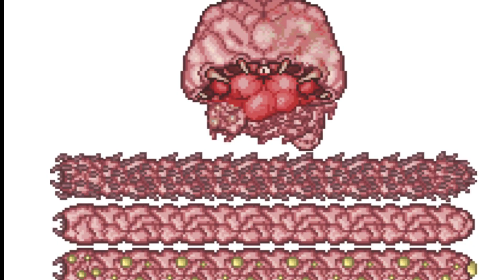Calamity's old sprites be like:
truly wonderful